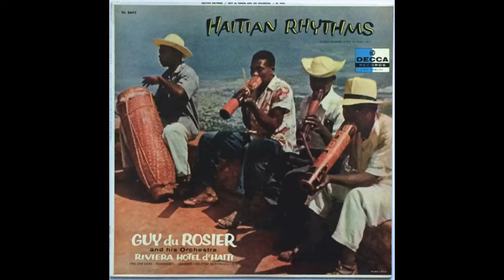Guy Du Rosier & His Orchestra - Trois Be' Be'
This track is also known as "Massa Massa" or "Trois Bebe"

a.k.a. Guy Durosier, from LP "Haitian Rhythms" - label Decca - US - 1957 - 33rpm